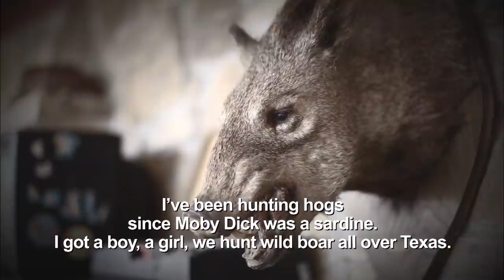Texas Family Hunts Down WILD BOARS To Protect Ranch | American Hoggers | A&E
This Texan family is on a mission to protect their ranch from wild boars in this clip from Season 1, Episode 1.